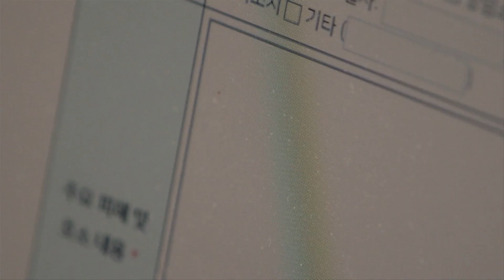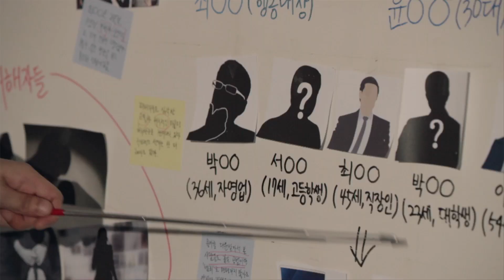디지털 성범죄와의 전쟁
디지털_성범죄 와의 전쟁
디지털 성범죄로 피해를 겪고 있다면
디지털 성범죄 피해자 지원센터로 연락주세요!